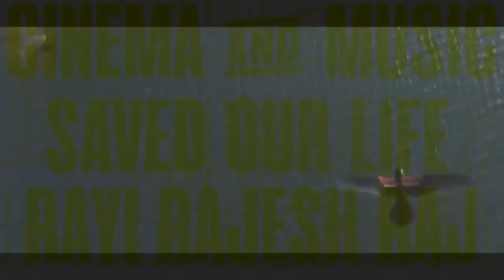HOCUS POCUS 2 : ABRACADABRA - OFFICIAL TRAILER (HD) IN ENGLISH NEW MOVIE/FILM COMING SOON IN DISNEY